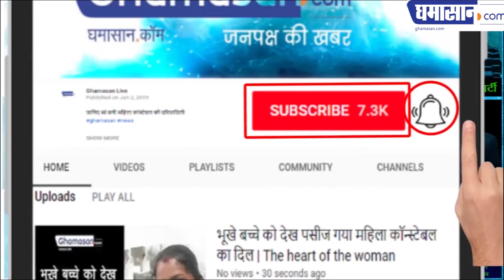NoBraCampaign : क्या अब ब्रा पहनना छोड़ देंगी महिलाएं?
सोशल मीडिया पर नो ब्रा मुहीम छाई हुई हैं।